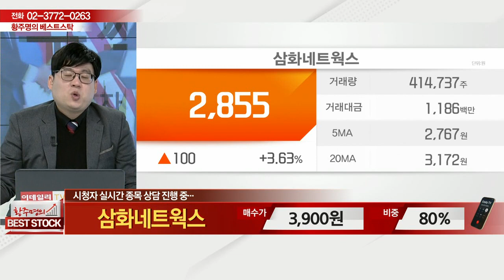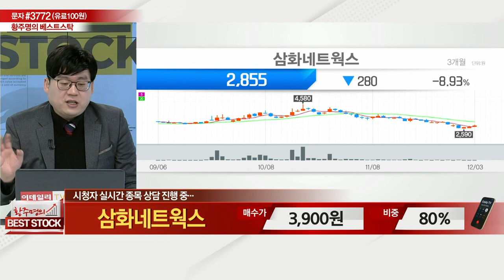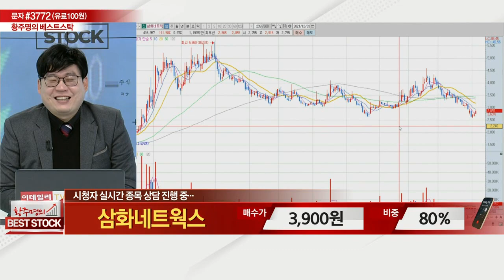삼화네트웍스(046390)_종목 상담_황주명의 베스트 스탁 (20211204)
# 종목 상담: 삼화네트웍스(046390)